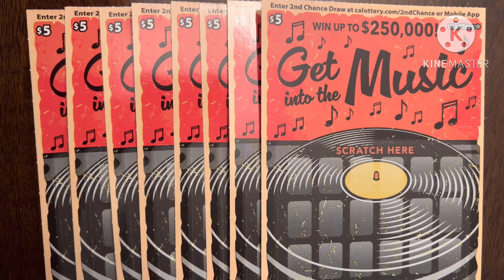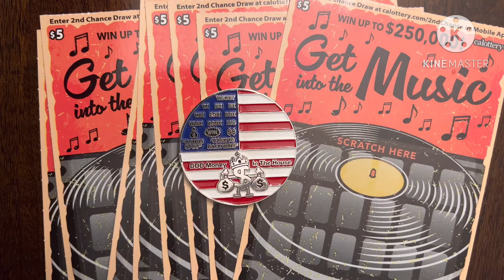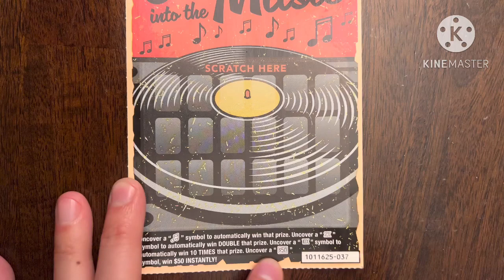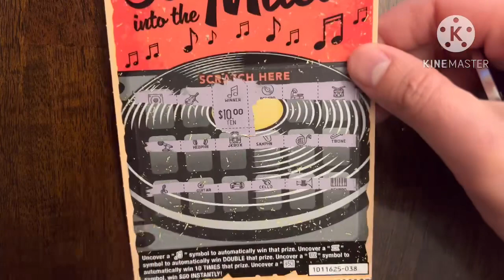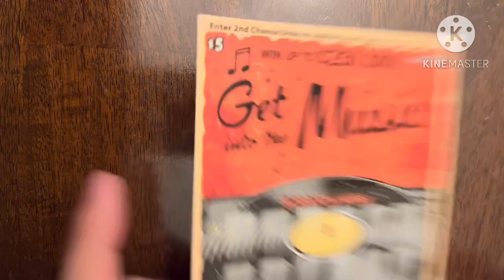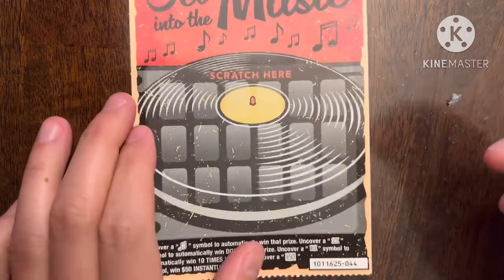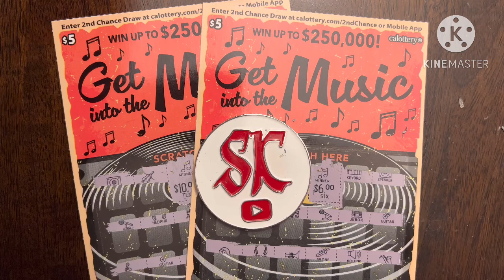GET INTO THE MUSIC WITH SOME WINS!! CA Scratchers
Today is an intro day of $40 in CA Scratchers for our new series! We will then have 7 days of $60 in CA Scratchers with a final day of another $40 in CA Scratchers. My friends and I are investing more money to get more tickets with the hope of hitting a jackpot!